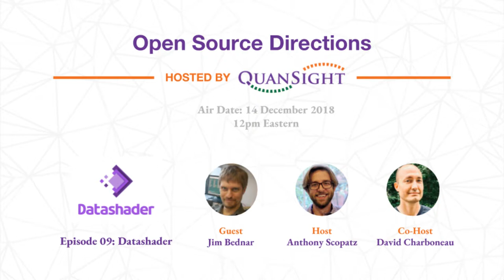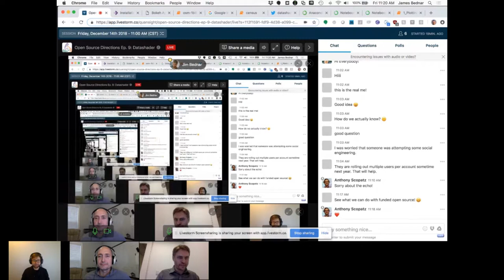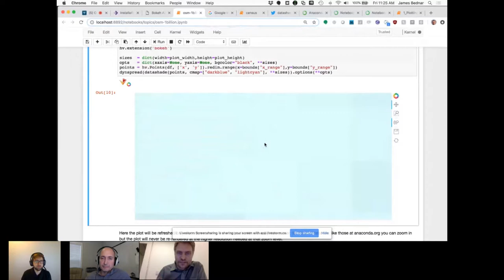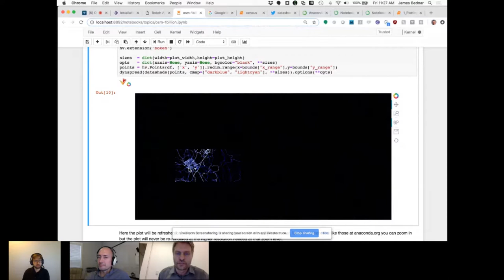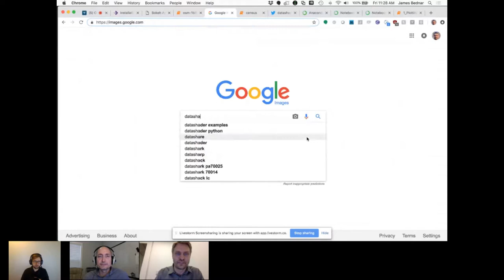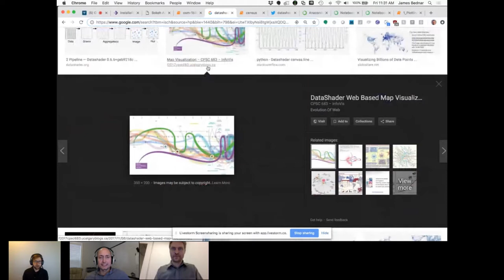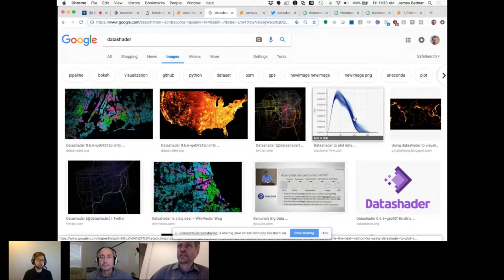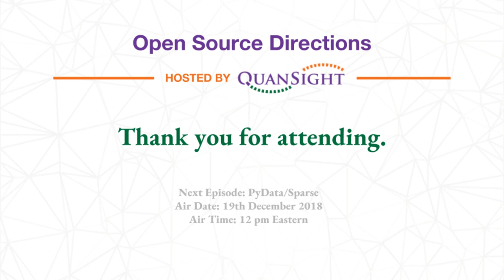Episode 9: Datashader - Open Source Directions hosted by Quansight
Datashader is a graphics pipeline system for creating meaningful representations of large datasets quickly and flexibly. Datashader breaks the creation of images into a series of explicit steps that allow computations to be done on intermediate representations. This approach allows accurate and effective visualizations to be produced automatically without trial-and-error parameter tuning, and also makes it simple for data scientists to focus on particular data and relationships of interest in a principled way.